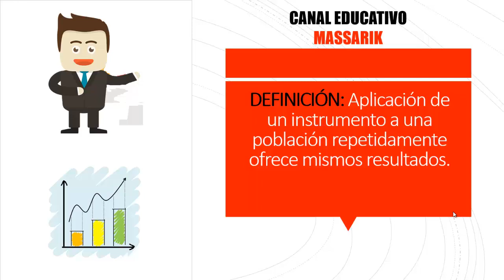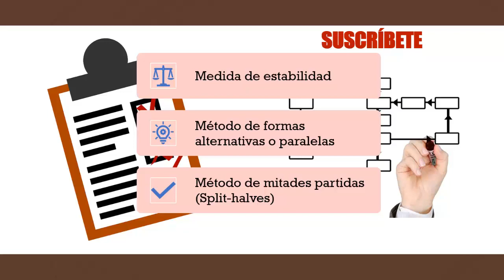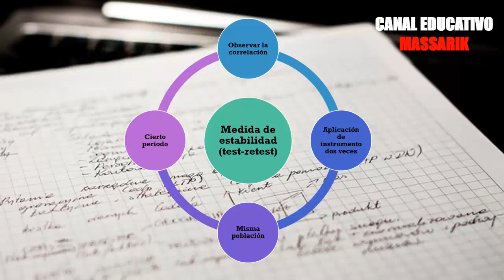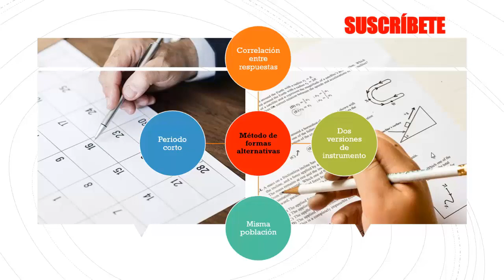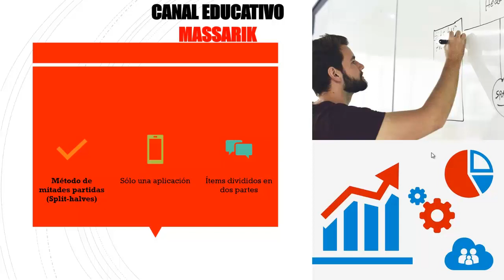CÓMO DETERMINAR LA CONFIABILIDAD DE UN INSTRUMENTO DE INVESTIGACIÓN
En este video les muestro CÓMO DETERMINAR LA CONFIABILIDAD DE UN INSTRUMENTO DE INVESTIGACIÓN con EJEMPLO. En mi canal puedes encontrar temas sobre USO DE NORMAS APA, ESTILO CHICAGO, ESTILO HARVARD, CÓMO HACER UN PROYECTO DE INVESTIGACIÓN, TESIS, MONOGRAFÍAS, ENSAYOS, UNIVERSIDADES, CIENCIA, TECNOLOGÍA, HISTORIA, CULTURA GENERAL, ETC. TE INVITO A VISITAR MI CANAL.